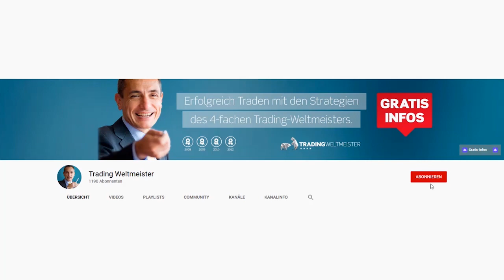Bitcoin und Kryptos: Jetzt automatisiert traden?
Funktioniert der automatisierte Handel eigentlich auch bei  Bitcoin & Co.? Der 4fache Trading-Weltmeister Dr. Andrea Unger erklärt Euch in diesem Video, worauf es beim Krypto-Trading ankommt und ob Kryptowährungen überhaupt für systematische Handelsansätze geeignet sind.